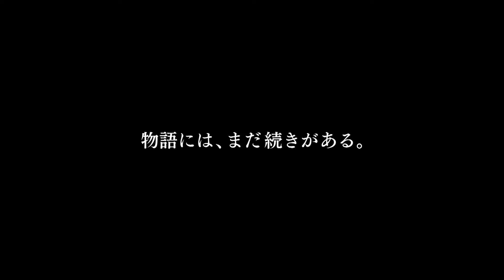映画『憧れを超えた侍たち 世界一への記録』60秒予告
2021年 12 月、栗山英樹氏が野球日本代表・侍ジャパントップチーム監督に就任。誰よりも野球を愛し、選手を愛する指揮官が 2023 年 3 月開催の「 2023 WORLD BASEBALL CLASSIC ™」へ向け、熱き魂の全てを捧げる日々がはじまった。目標は「世界一」。

14年ぶりの「 WBC 世界一」へ、史上最強と言われる侍ジャパンが誕生。代表選手 30 人の選考会議から大会直前に行われた宮崎合宿、本大会ベンチやロッカーでの様子、選手の苦悩や葛藤、あの歓喜の瞬間まで完全密着したチーム専属カメラだからこそ撮影できた貴重映像の数々。世界に日本野球の素晴らしさを伝え、そして憧れを超えた侍ジャパンの世界一への軌跡を振り返ったドキュメンタリー映画。

出演：侍ジャパントップチーム
主題歌：あいみょん「さよならの今日に」
ナレーション：窪田等
監督・撮影：三木慎太郎「侍の名のもとに」
制作：J SPORTS NPB エンタープライズ
配給：アスミック・エース／J SPORTS
協力：日本野球機構、World Baseball Classic, Inc.
オリックス・バファローズ、福岡ソフトバンクホークス、埼玉西武ライオンズ、東北楽天ゴールデンイーグルス、千葉ロッテマリーンズ、北海道日本ハムファイターズ、東京ヤクルトスワローズ、横浜DeNA ベイスターズ、阪神タイガース、読売ジャイアンツ、広島東洋カープ、中日ドラゴンズ